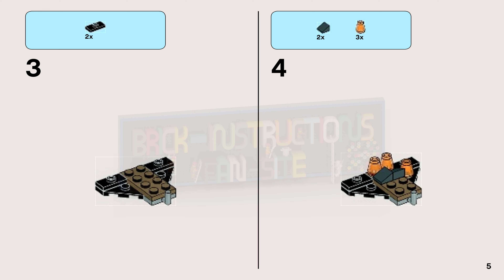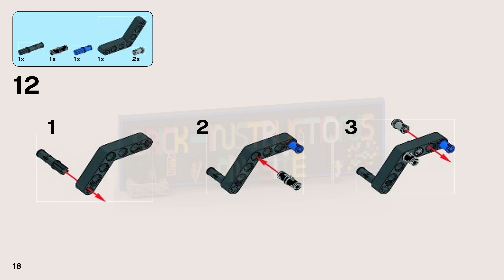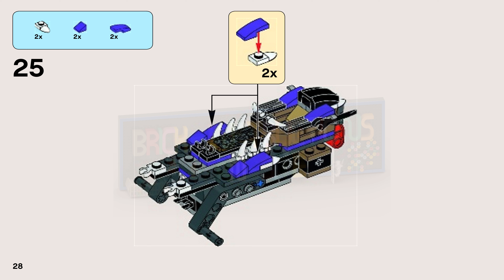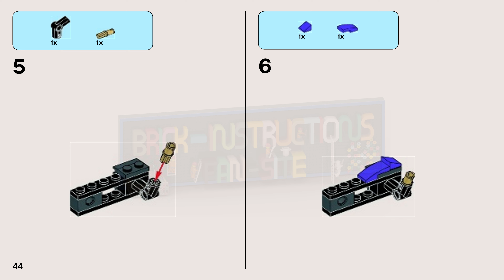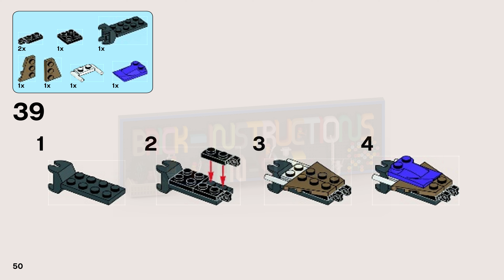LEGO instructions - Ninjago - 70745 - Anacondrai Crusher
How to build the 2015 Lego Set 70745 - Anacondrai Crusher